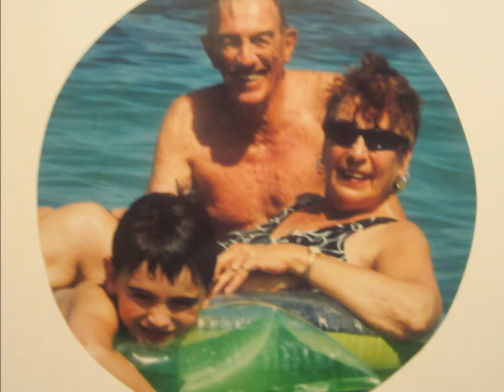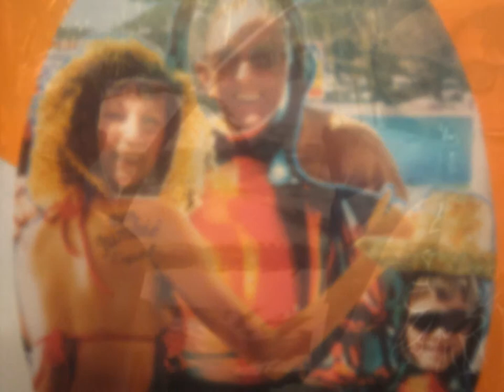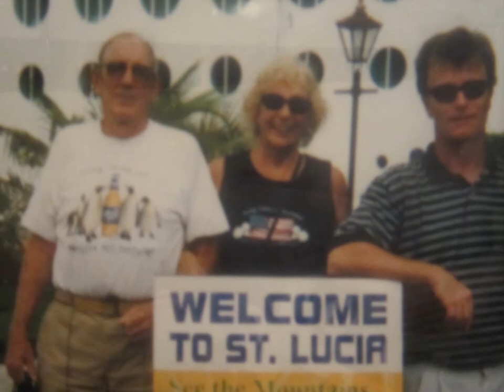The life of Joan W. Eustace